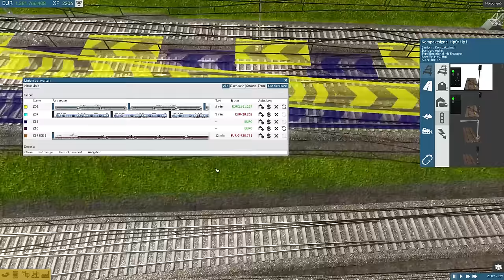Mehr nach Bad König! || Train Fever Season 6 #112 [1080p|60p]